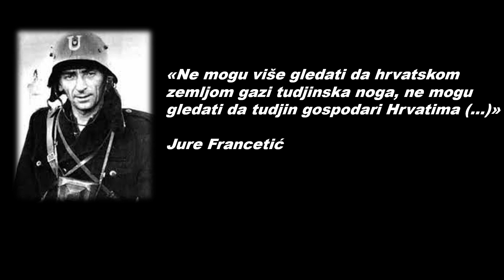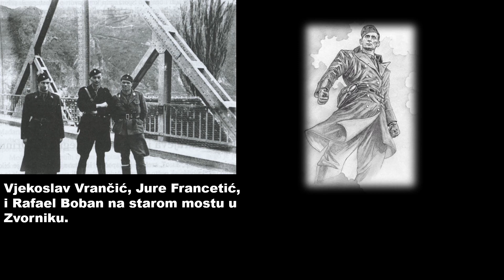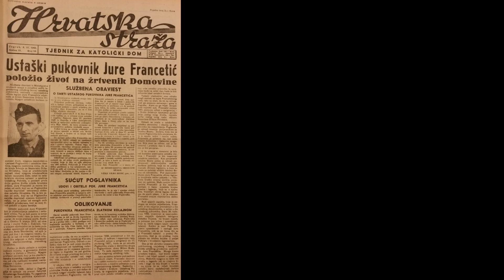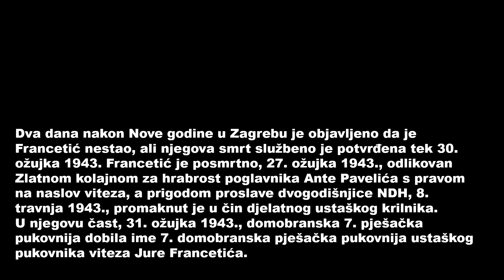TKO JE BIO JURE FRANCETIĆ I TKO GA JE UBIO ?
JURE FRANCETIĆ
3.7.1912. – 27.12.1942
Jure Francetić je odgojen u skromnoj hrvatskoj, ličkoj obitelji.
Obitelj Francetić je bila ugledna, a Jurin otac slovio je kao seoski starješina.
Jure Francetić je često ustajao prije zore te s ocem odlazio na polje ili obavljao uobičajene seljačke poslove na obiteljskom gospodarstvu.
JURE FRANCETIĆ PRISTUPA USTAŠI – HRVATSKOJ REVOLUCIONARNOJ ORGANIZACIJI KOJU JE KAO ODGOVOR NA VELIKOSRPSKI TEROR U KRALJEVINI JUGOSLAVIJI OSNOVAO DR. ANTE PAVELIĆ.
USTAŠKA ORGANIZACIJA JE DJELOVALA SVIM SREDSTVIMA KAKO BI OSTVARILA POLITIČKE CILJEVE. GLAVNI CILJ JE BIO SLOM KRALJEVINE JUGOSLAVIJE I OSNUTAK HRVATSKE DRŽAVE.
NEDUGO NAKON USPOSTAVE NEZAVISNE DRŽAVE HRVATSKE,
JURE FRANCETIĆ POSTAJE USTAŠKIM POVJERENIKOM ZA BOSNU.
Jure Francetić je bio čovjek od povjerenja Ante Pavelića.
Bio je u delegaciji Nezavisne Države Hrvatske prilikom jednog od Pavelićevih posjeta Adolfu Hitleru.
Nakon stvaranja NDH u istočnoj Bosni buknuo je partizansko-četnički ustanak protiv vlasti NDH.
Četnici su se isticali u zločinima nad stanovništvom, planirali su etnički očišćen teritorij pripojiti zamišljenoj "Velikoj Srbiji".

Nakon četničkih pokolja i terora u Foči i okolnim selima, mnogo izbjeglica iz tih krajeva, pristiglih u Sarajevo i željnih osvete, Francetić uključuje u svoju postrojbu te ustrojavajući i III. bojnu zajedno s Rafaelom Bobanom osniva Crnu legiju.

Taj nadimak postrojba dobiva po crnoj odori.
Dana 22. prosinca 1942. Francetić se uputio zrakoplovom  iz Zagreba u Gospić s namjerom preuzimanja dužnosti zapovjednika Operativnog područja Lika.
Zrakoplov se zbog kvara prisilno spustio u selo Močila kod Slunja.
Opkolila ga je seoska partizanska straža.
Francetiću su sjekirom smrskali glavu. Kada su u partizanskom štabu saznali je u zrakoplovu bio Francetić, premjestili su ga u samostan u Slunju i pokušavali zaliječiti.

Francetić je umro 27. prosinca 1942.
Navodno, u beogradskom vojnom arhivu postoji dokument iz kojeg se vidi da sabotažu na zrakoplovu kojim je prema Gospiću letio Jure Francetić nisu organizirali komunisti-partizani, nego agenti talijanske i britanske tajne službe, koji su na hrvatskom prostoru imale zajedničke interese.

Nakon smrti njegovo tijelo je otpremljeno u nepoznatom smjeru.

OKOLNOSTI FRANCETIĆEVE SMRTI I MJESTO NA KOJEMU POČIVA NJEGOVO TIJELO JOŠ UVIJEK SU NEPOZNANICA

Dva dana nakon Nove godine u Zagrebu je objavljeno da je Francetić nestao, ali njegova smrt službeno je potvrđena tek 30. ožujka 1943. Francetić je posmrtno, 27. ožujka 1943., odlikovan Zlatnom kolajnom za hrabrost poglavnika Ante Pavelića s pravom na naslov viteza, a prigodom proslave dvogodišnjice NDH, 8. travnja 1943., promaknut je u čin djelatnog ustaškog krilnika.
U njegovu čast, 31. ožujka 1943., domobranska 7. pješačka pukovnija dobila ime 7. domobranska pješačka pukovnija ustaškog pukovnika viteza Jure Francetića.